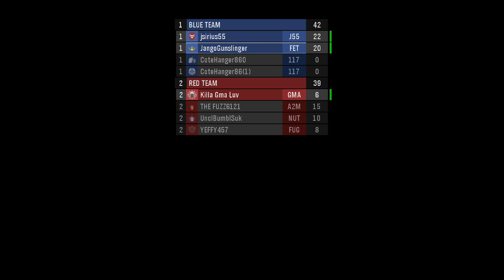"Game On With A Twelve Kill Handicap" - Devils May Cry, But Spartans Never Die w/MariK & JSirius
The best matches are always the ones you're least prepared for. But nothing beats a complete beatdown when it's just two battle buddies against the world.

Halo Owned By 343i/Microsoft.

"Battle Buddies" was not coined by me, but by Geoff Ramsey of Rooster Teeth.

This video was recorded for educational and entertainment purposes.

Music not owned by me. Song is Splitting Fool from Devil May Cry 5 soundtrack, owned by Capcom.